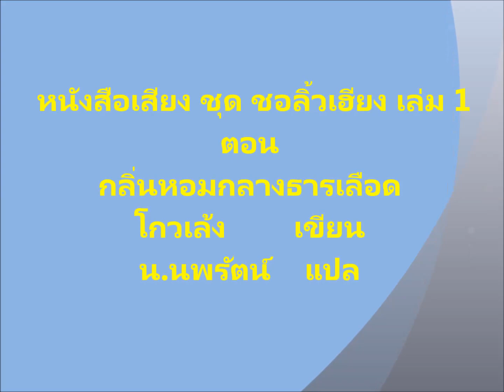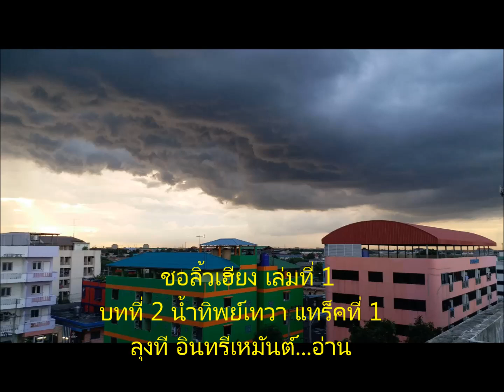บรรยายเสียง นิยายจีน ชอหลิวเฮียง เล่มที่ 1ตอน 003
นิยายจีนกำลังภายใน สืบสวน สอบสวน
รับน้ำใจหากอยากช่วยน้ำร้อนน้ำชา